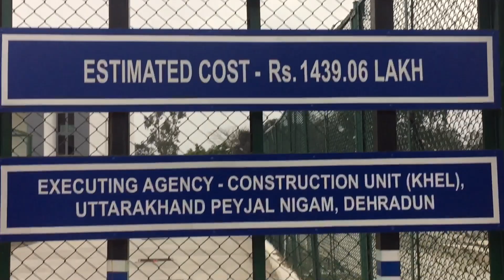My First Vlog In The Ground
Royal Ashu Vlog
From-Dehradun Uttarakhand (india)